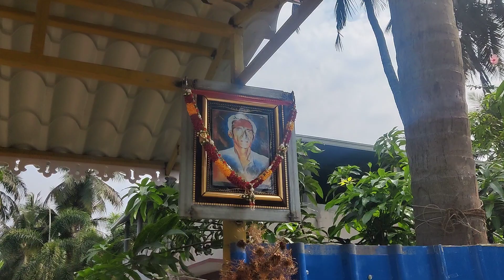My P.N.R HOUSE view